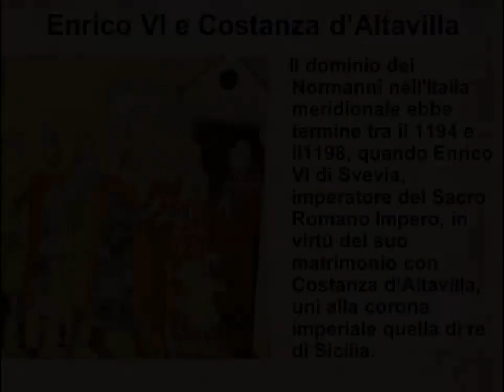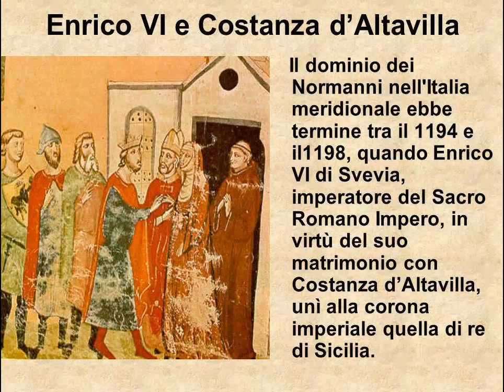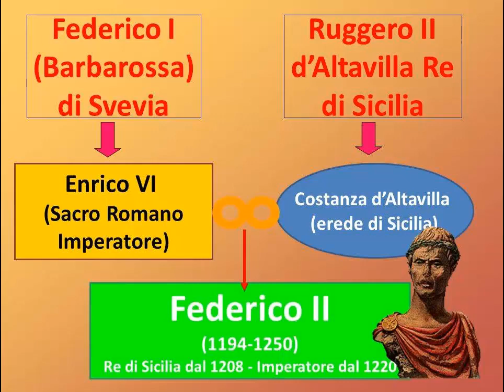Enrico VI di Svevia